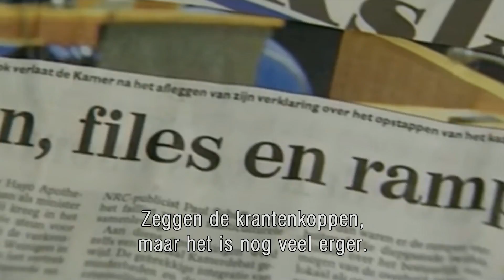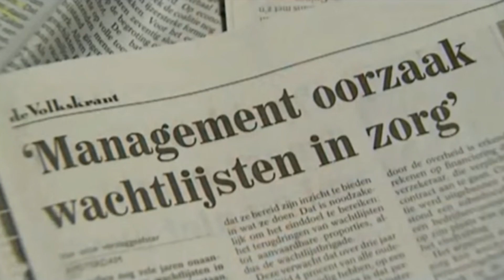LPF campagnespot - Pim Fortuyn Archief